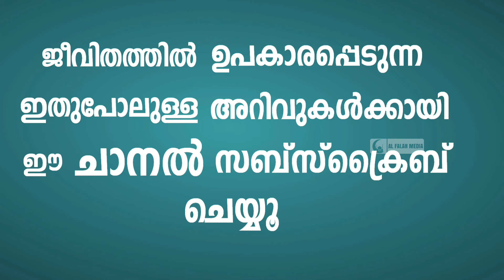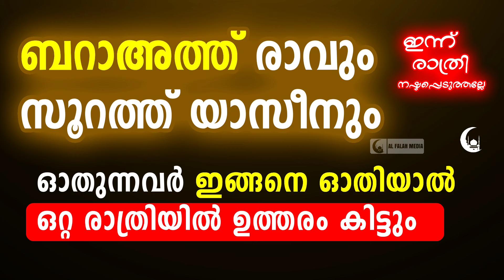ബറാഅത്ത് രാവ് സൂറത്ത് യാസീൻ ഓതുന്നവർ ഇത് ശ്രധിക്കാതെ പോകരുത് | Bara at | Sha Ban 15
ബറാഅത്ത് രാവ് സൂറത്ത് യാസീൻ ഓതുന്നവർ ഇത് കേൾക്കാതെ പോകരുത്. എത്ര വലിയ ഉദ്ദേശവും പൂർത്തിയാകും.